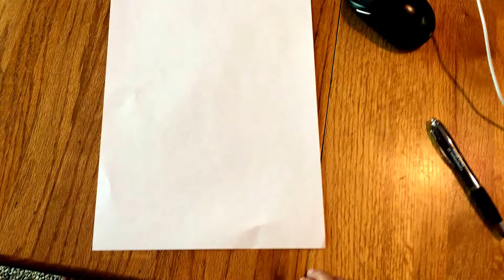How to make a Amazing paper plane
In this video I am showing you how to make a amazing paper plane.